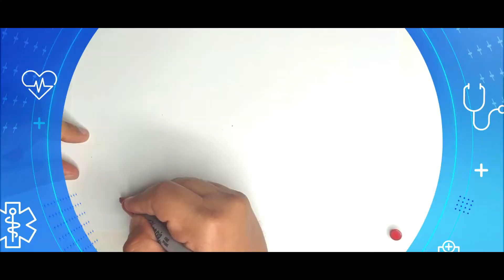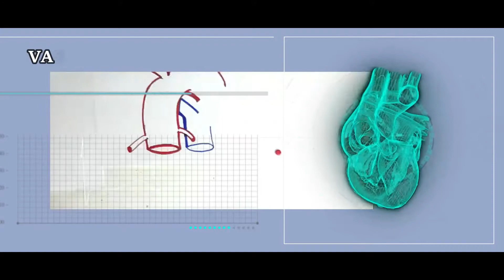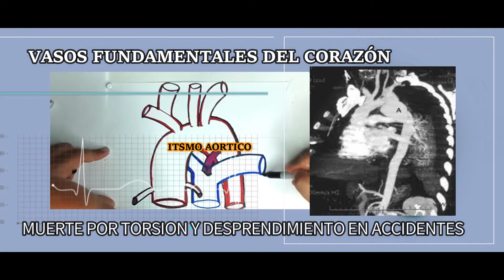RUPTURA AÓRTICA causa MUERTE INMEDIATA. Puedes EVITARLO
Un traumatismo torácico severo puede afectar al corazón y/o los grandes vasos1, habitualmente por deceleración rápida o aplastamiento. La mortalidad es elevada a corto plazo, y es fundamental un diagnóstico precoz

La insuficiencia aórtica es una complicación rara del traumatismo torácico cerrado, generalmente por rotura aislada del velo no coronariano. Su presencia requiere cirugía precoz. En caso de lesión aislada de un velo, el tratamiento electivo es la reparación valvular, especialmente en pacientes jóvenes con válvulas sanas. En caso de lesiones múltiples o complejas de la válvula aórtica, el recambio valvular es la técnica más segura.

La rotura traumática de la aorta en general requiere cirugía urgente. En casos muy graves se prefiere la estabilización con fármacos que disminuyan el estrés de la pared aórtica, seguida de una cirugía precoz.
En la rotura de aorta ascendente, el tratamiento electivo es la cirugía mediante sutura directa o parche aloplástico. En la rotura de aorta torácica descendente y abdominal, el tratamiento endovascular es la técnica de elección, por su menor tasa de complicaciones